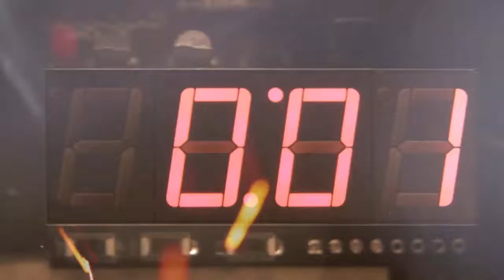PRELLEN GAMING LIVE ! BF-HARDLINE/1 .